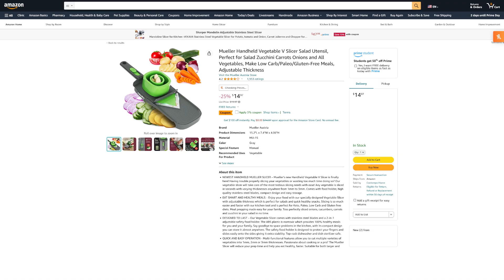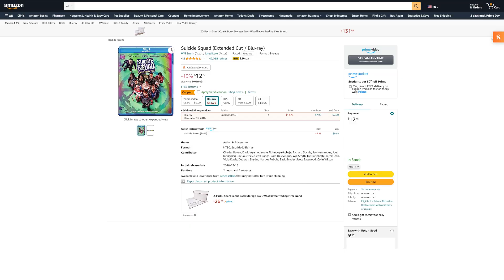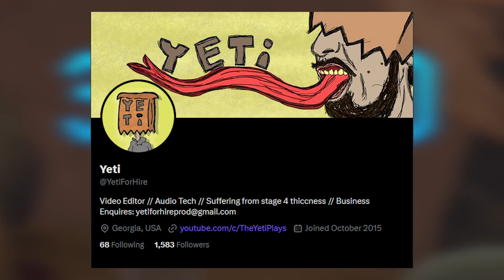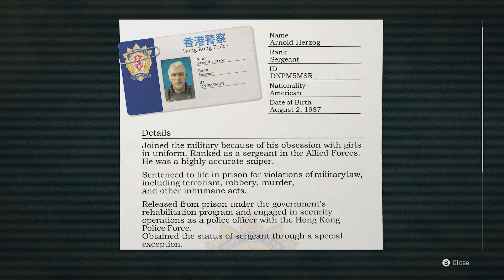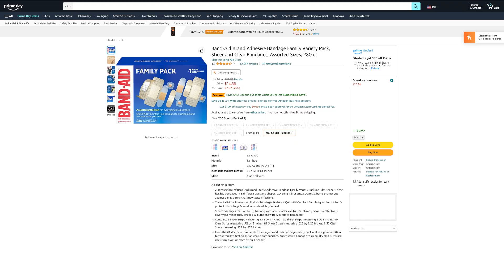Wanted Dead is the weirdest game of 2023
Only God knows what's going on...